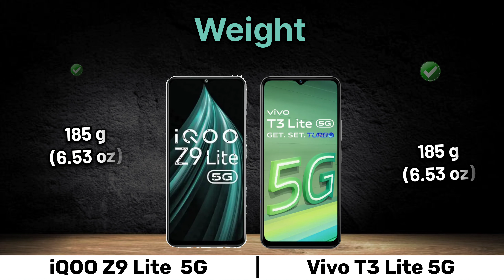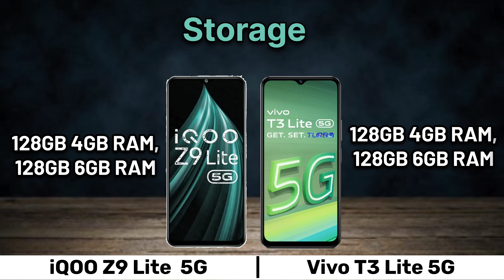iQOO Z9 lite 5G vs Vivo T3 lite 5G || Full Comparison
iQOO Z9 lite 5G vs Vivo T3 lite 5G || Full Comparison - Which one is In this video, we'll dive deep!
In this video, we'll dive deep into the specs, features,
and performance of both the iQOO Z9 lite 5G vs Vivo T3 lite 5G From camera power to processing power, we leave no stone unturned in providing you with a comprehensive comparison. Which one offers more value for your money?
this video you got all the specification of iQOO Z9 lite 5G vs Vivo T3 lite 5G & choose you favourite one and tell in our comment session and don't forget to like and subscribe and click the bell icon for more updates...and share your friends thanks
Please Comment if you like it. Please & Share My Channel